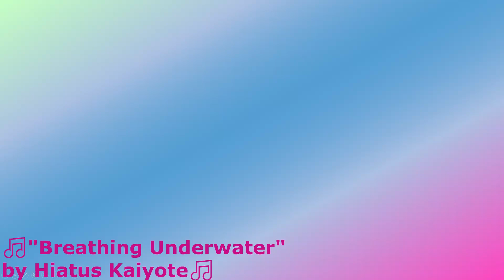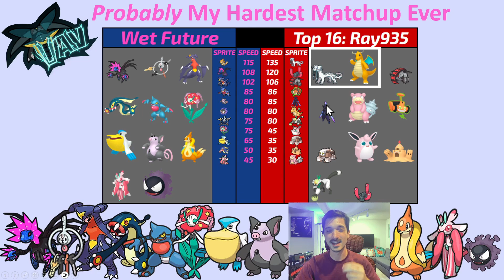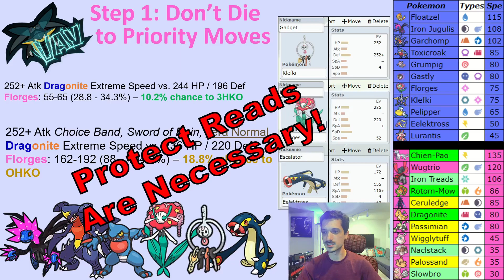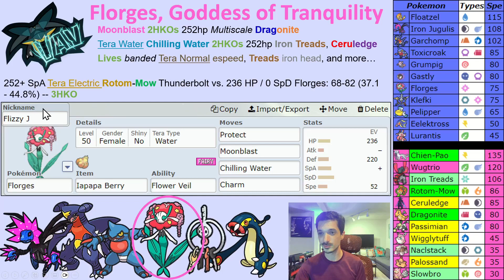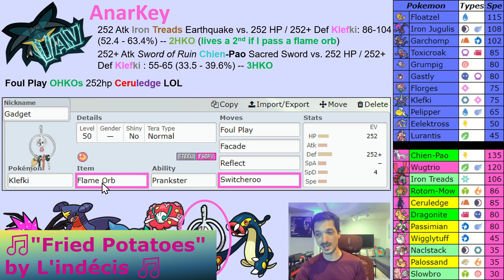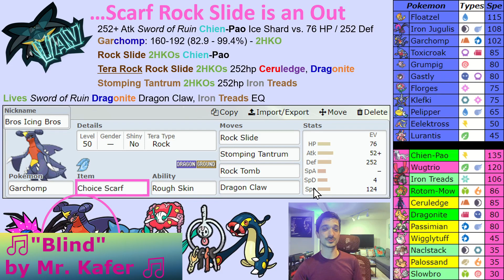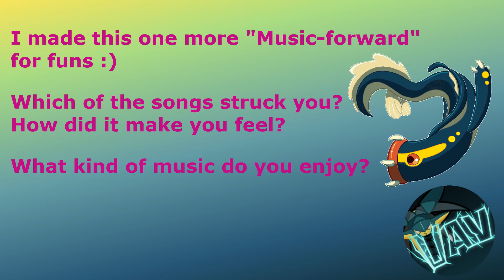Standing Strong vs. The Swords of Ruin | Wet Future Playoffs Teambuilder vs. Ray | VGC Draft League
Check out this match TONIGHT (6/15, 8pm EST) on stream, along with 3 other playoff matches,